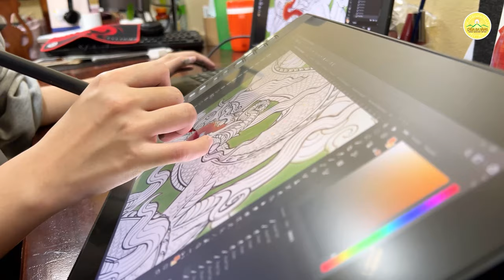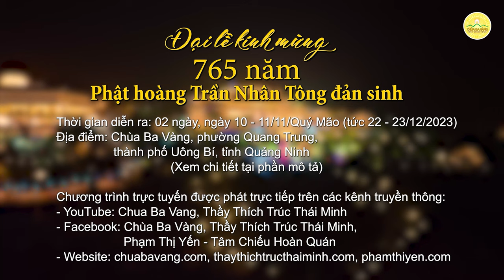[ẤN TƯỢNG] HÀNG TRĂM mô hình cổ phục được chuẩn bị kính mừng Phật hoàng Trần Nhân Tông đản sinh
➡️ Xem thêm:
👉🏻 Tập trung 100% năng lượng chuẩn bị cho Đại lễ kính mừng 765 năm Phật hoàng Trần Nhân Tông đản sinh
👉🏻 Công tác chuẩn bị Đại lễ kính mừng 765 năm Phật hoàng Trần Nhân Tông đản sinh | Chùa Ba Vàng
1. Tổng hợp nghi thức cúng lễ
2. Chư Tăng Tu Tập Trong Rừng
3. Vấn đáp Phật Pháp
4. Nhạc Phật giáo Chùa Ba Vàng
5. Câu chuyện chuyển nghiệp

Địa Chỉ: Phường Quang Trung - TP. Uông Bí - Tỉnh Quảng Ninh
📞 Số điện thoại: 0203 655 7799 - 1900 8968